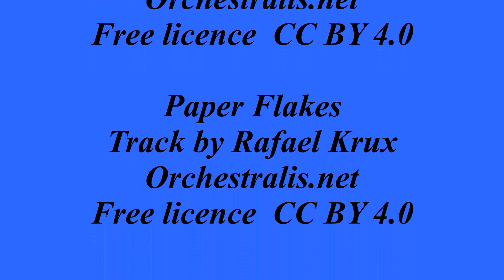10 - rénovation, refit catamaran shangri-la4... Mais pas que !!!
Bons moments, Balades, rigolades durant le chantier de notre catamaran Casamance .